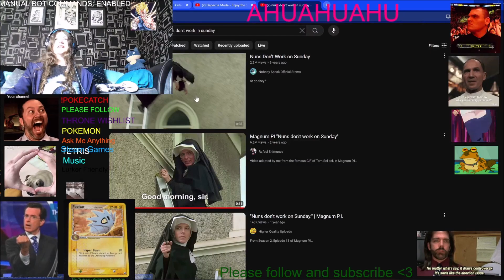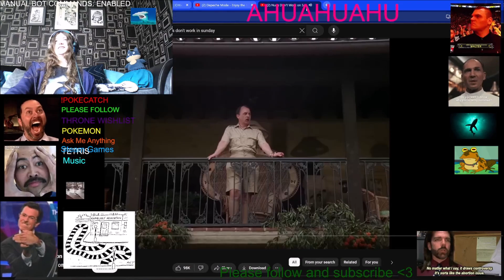Dream Daddy - Episode 2 - Oh no not the gym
Dream Daddy w/ Dawn - Episode 2 - Oh no not the gym